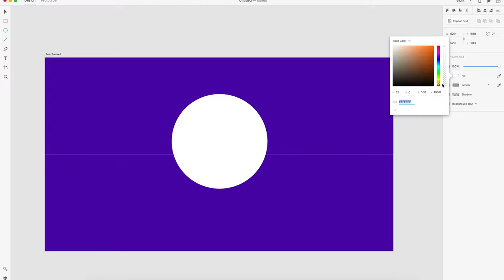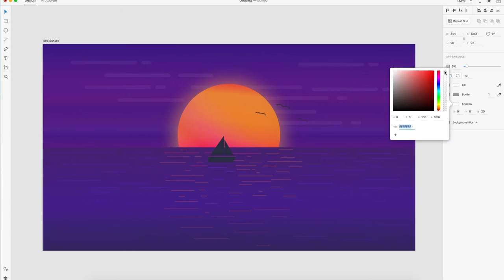Sea Sunset - Speed Art: Adobe XD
Sea sunset illustration, made with Adobe XD (Experience Design).